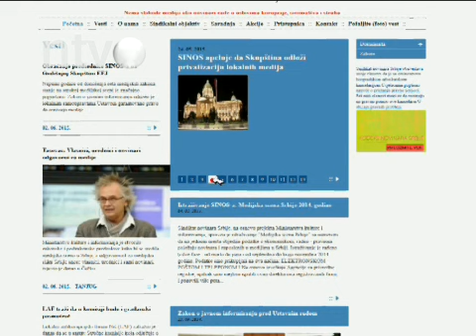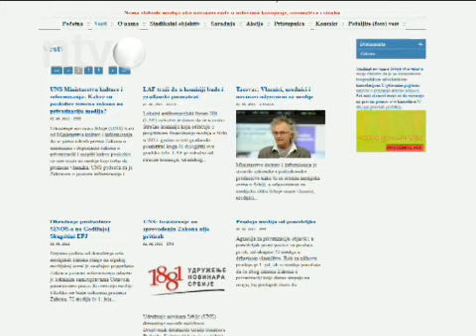SINOS: “Stanje na srpskoj medijskoj sceni je značajno pogoršano” | 02.06.2015